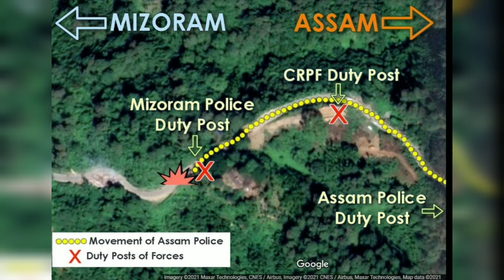Mizo Hmeichhe huaisen Lalrinmawii we Salute you